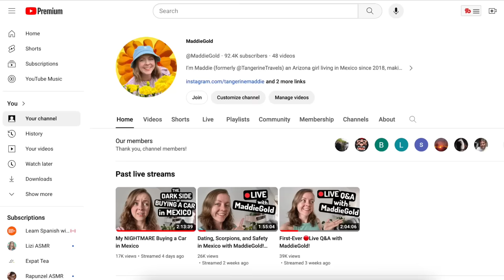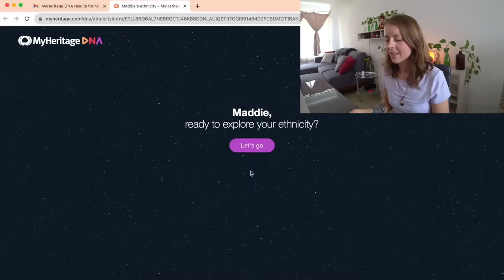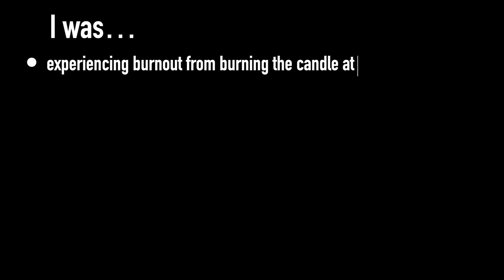Facing Insanity in Mexico (Solo Female Life)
In this Mexico vlog I'm sharing my DNA results (they're NOT what I expected) & the long-awaited announcement about the future of MaddieGold.

This is officially the longest break I've taken from YouTube since moving to Mexico almost 6 years ago and starting my YouTuber career. But it was unfortunately necessary to get clarity on why my life has been a seemingly never-ending series of unfortunate events.

For the past year or so, it's been a "when it rains, it pours" situation where I was:
- experiencing burnout from burning the candle at both ends trying to keep this MaddieGold train plugging along
-  diagnosed with PCOS and endometriosis
- dealing with major headaches related to taxes outside my control
- ending relationships (dating was distracting me from finding clarity)
- trying to deal with a barrage of “life in Mexico” difficulties
- learning that my dad will need open-heart surgery soon
- and facing the struggles of STILL not having a car after almost 2 years

Despite my best efforts to stay positive, handle each situation as it came up, and try to overcome difficulties, I ended up feeling defeated, exhausted, and overwhelmed. All my best efforts to change my situation or make adaptations were fruitless.

Albert Einstein's famous quote kept coming to mind: “The definition of insanity is doing the same thing over and over but expecting different results”

Eventually, I finally realized that the solution was staring me in the face all along but part of me didn't want to admit it. By the end of this video, I'll share what this next chapter will be all about.

0:00-0:17 Coming Up
0:17-0:38 Where I’m From
0:38-1:07 DNA Test
1:07- 3:16 My DNA Test Results
3:16-3:51 Why Did I Take a 3-Month Break from YouTube?
3:51-4:36 The Definition of Insanity
4:36-5:47 Why The Insanity Made Sense…Until It Didn’t
5:47-6:25 Rough Patches, Making Changes, Spinning My Wheels
6:25-7:49 The Solution & What’s Next
7:49-8:16 Why I’m Moving
8:16-9:39 Why This is NOT The End of MaddieGold & I’m NOT Done With Mexico
9:39-9:57 Watch Next & Please Subscribe!

❁❁ABOUT ME❁❁
Hi, I'm Maddie, former partner of Tangerine Travels, a travel vlog with over 350 videos that I helped build for 4 years to over 250k subscribers. I'm originally from Arizona and have been living in Mexico since 2018. These days, I'm traveling around Mexico, doing the "solo female travel" thing.